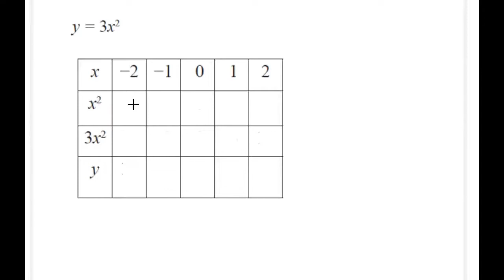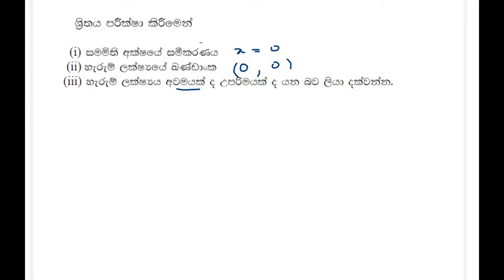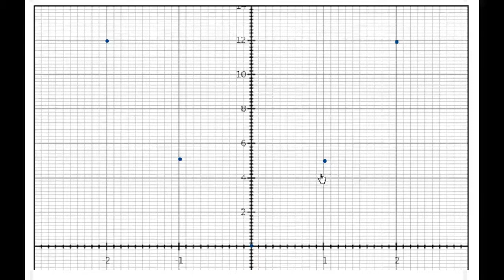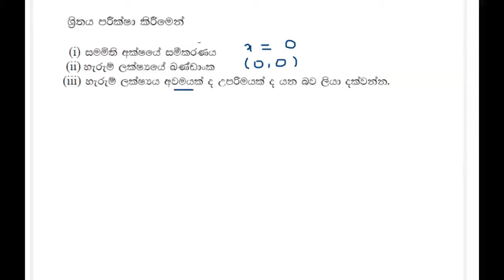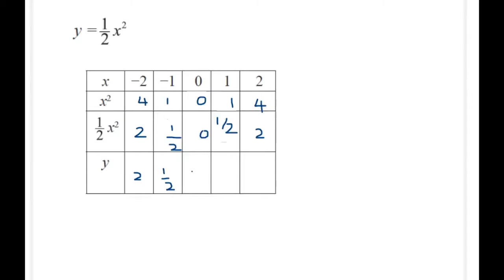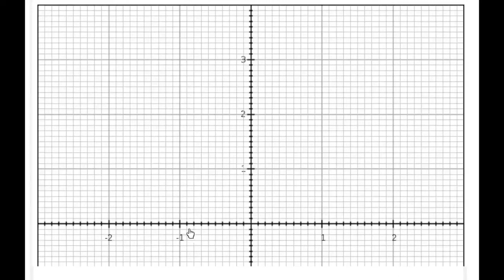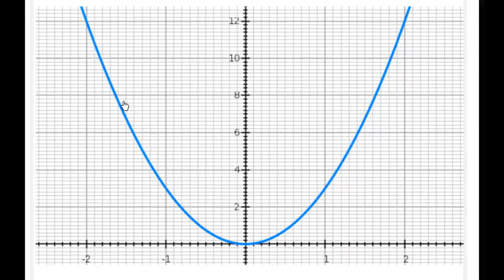Grade 10 - Maths - ප්‍රස්තාර - 10 ශ්‍රේණිය - 4 කොටස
Grade 10 - Maths - ප්‍රස්ථාර - 10 ශ්‍රේණිය - 4 කොටස

Online Maths lessons in Sinhala medium...
Prime Maths Academy conducted by Sajini Gunasekara
Educational qualifications - BSc , PGDE (University of Colombo).
I am a graduate teacher of a government school.
My subject is mathematics for grade 6,7,8,9,10,11 students.
I hope to imporove the mathematical knowledge of all Sri Lankan students through my YouTube channel.